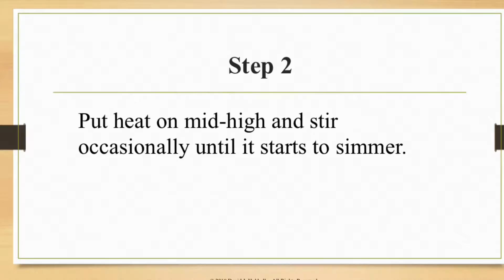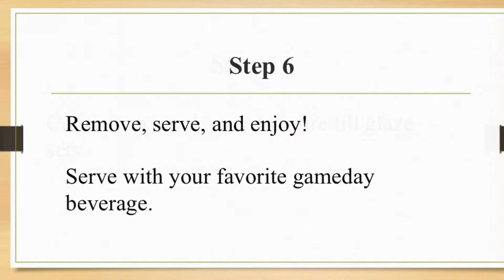Peppery Pineapple Glaze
Recipe:
1 part Hubbell's Hearth LLC Pepper Jelly
2 parts Hubbell's Hearth LLC Pineapple Jelly

Instructions:
1) Mix in pot over med high heat.
2) Allow to liquefy and simmer.
3) Prepare your favorite meat dish, I suggest grilled chicken.
4) Pour glaze over meat.
5) Cook over lower heat until glaze sets.
6) Enjoy with your favorite gameday beverage.